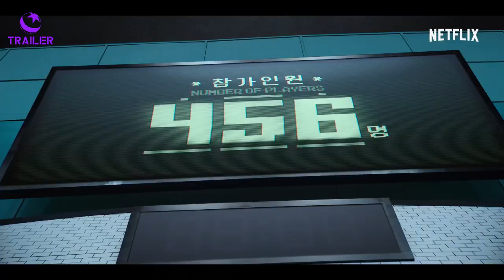(HD) | Squid Game(2021) | Official Trailer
is a South Korean survival drama television series streaming on Netflix. It
was written and directed by Hwang Dong-hyuk, and stars Lee Jung-jae, Park Hae-soo, O Yeong-su, Wi Ha-joon, Jung Ho-yeon, Heo Sung-tae, Anupam Tripathi, and Kim Joo-ryoung. The series was released worldwide on September 17, 2021, and distributed by Netflix. The show received generally positive reviews, and within a week was one of Netflix's most watched programs in several regional markets.